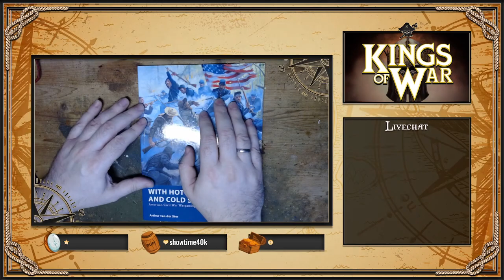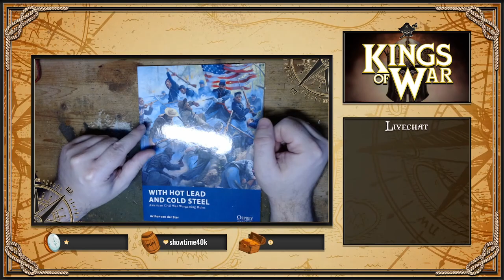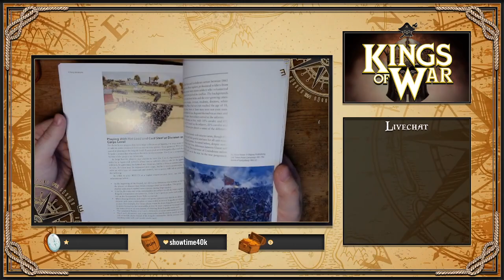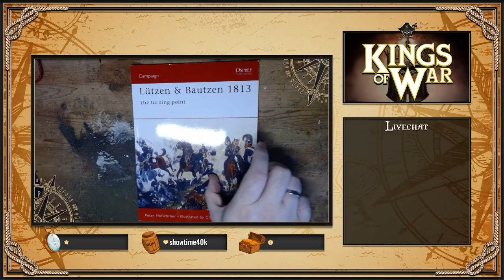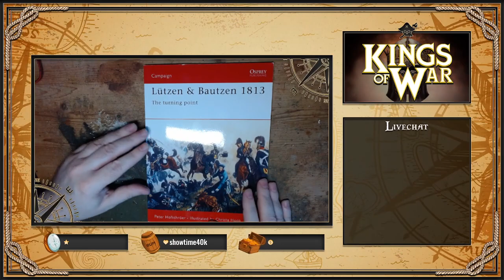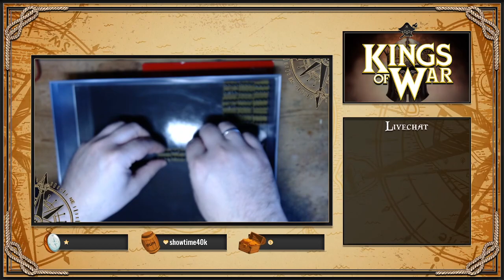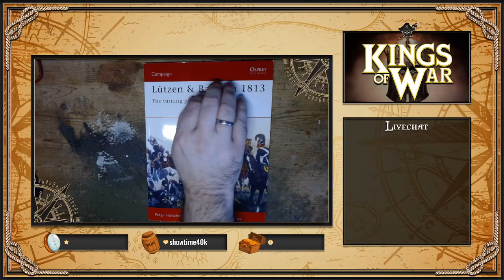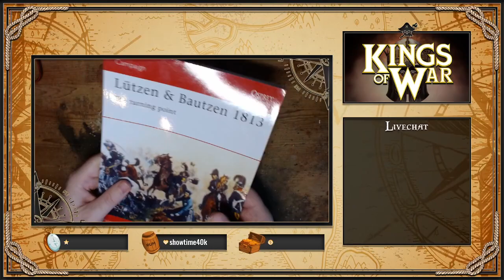#232 - Ganz klein aber ganz groß! Meine 6mm Projekte wenn es historisch wird!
Heute zeige ich euch mal meine 6mm Projekte im historischen Bereich und erzähle was dazu.